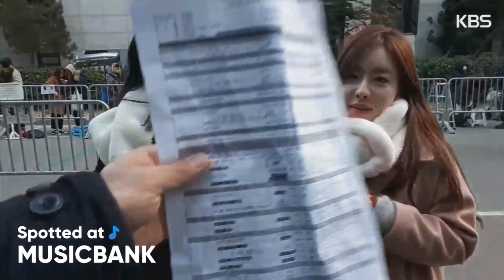[Spotted at Music bank] 뮤직뱅크 출근길 - SOYOU, Momoland, MONSTA X, BLK, TRCNG, THE BOYZ [2018.01.05]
[Spotted at MUSIC BANK] 뮤직뱅크 출근길- 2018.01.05
- SOYOU, Momoland, MONSTA X, BLK, TRCNG, THE BOYZ